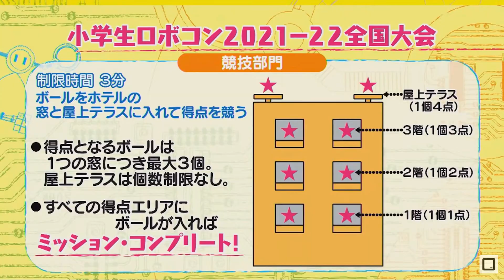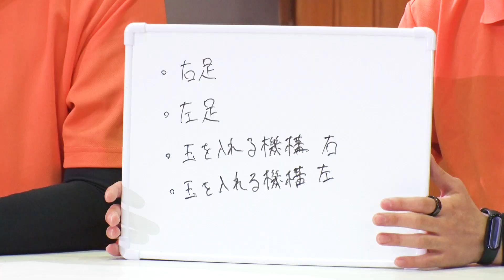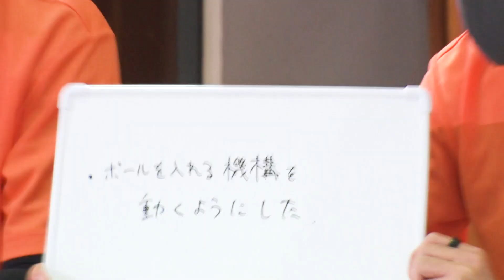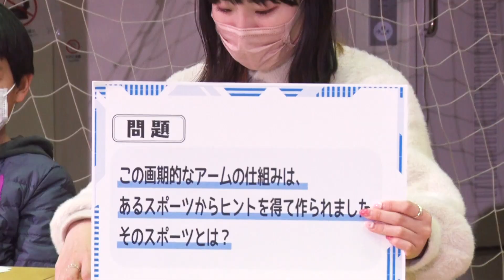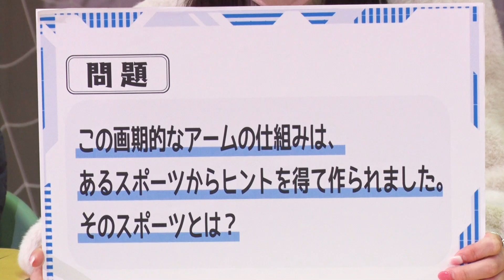【日本一小学生】ロボット名は恐竜兄弟（ガォー！！！！）[2021-22競技部門] / ROBOCON Official [robot contest]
＼ ロボコン 2021優勝ロボット についてもっと知りたい！／
2022年3月に開催された【小学生ロボコン2021-23全国大会 競技部門】
最速タイムでミッション・コンプリートし、優勝したロボット「恐竜兄弟」！
競技中には伝えきれなかった魅力や秘密を、あこがれのロボコニストと一緒に解き明かします！！

夏休み期間中にロボコン体験ミュージアムを開催します！
小学生ロボコンの優勝ロボットも展示予定！